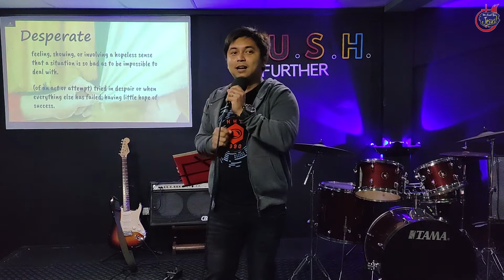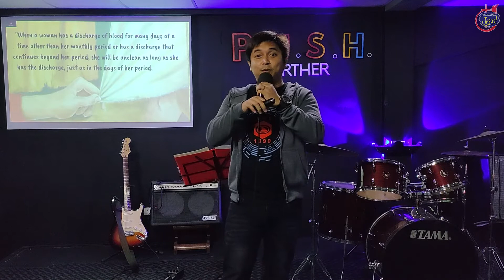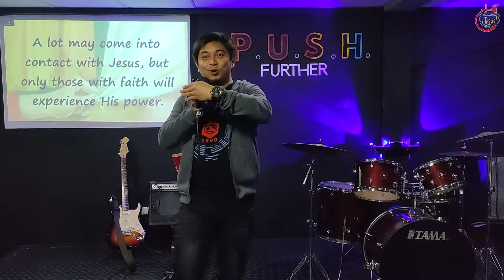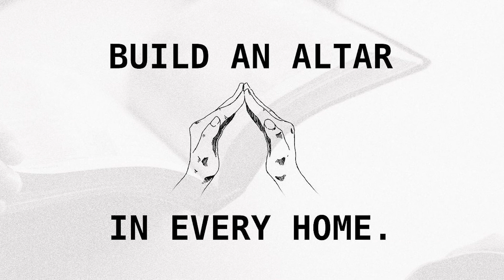COG ANGONO SUNDAY WORSHIP SERVICE (July 25, 2021)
"Desperate Faith" with Bro. Benedict Ranit